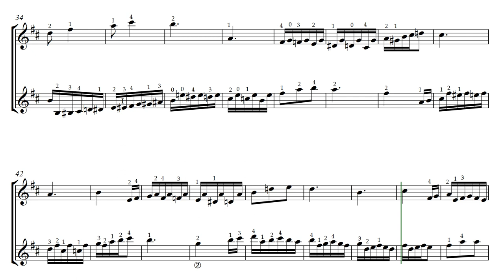Invention in B minor by Dmitry Teslov. Video Score. Sensation in the musical literature for guitar!